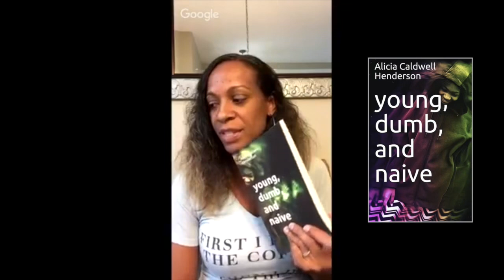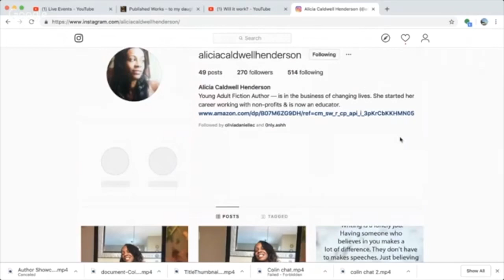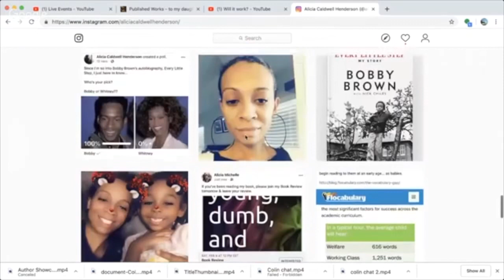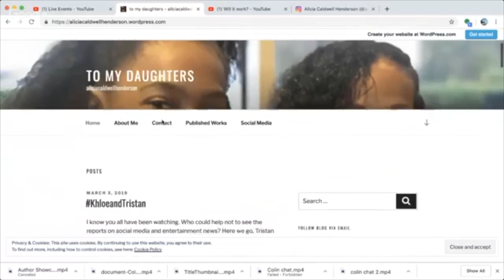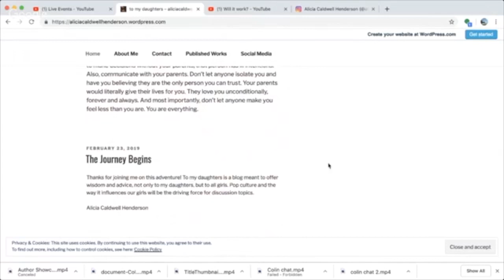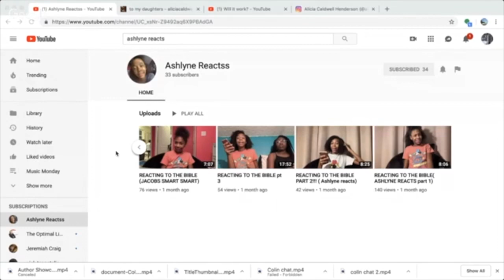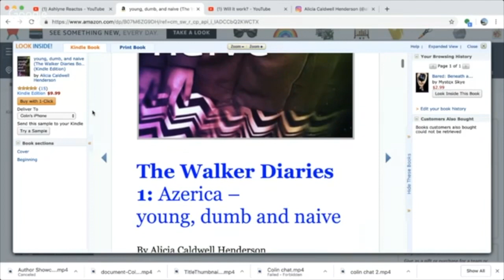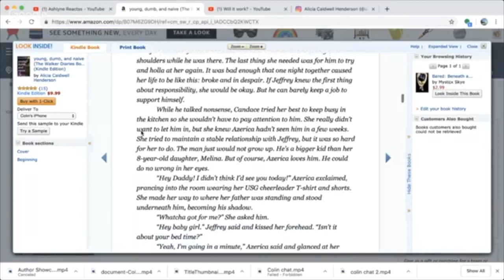Author Showcase: Alicia Caldwell Henderson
This is my full interview with Alicia Caldwell Henderson. We talk about learning, education, books, and her book!

Instrumentals Included in segments provided by Jeremiah Craig and Kent Archie